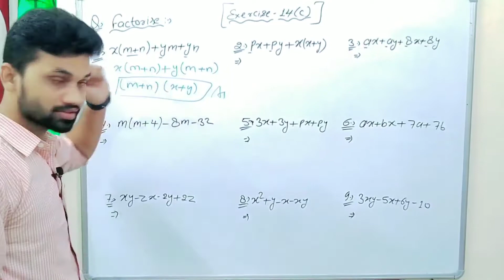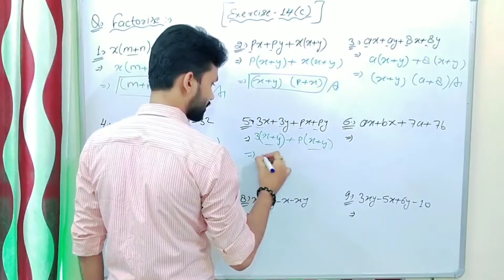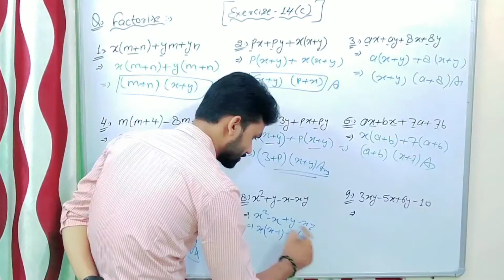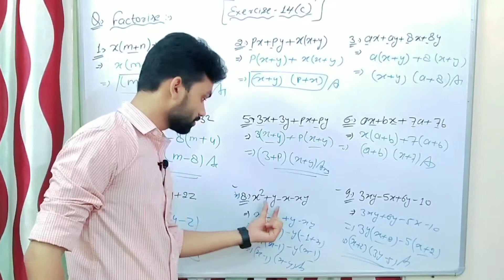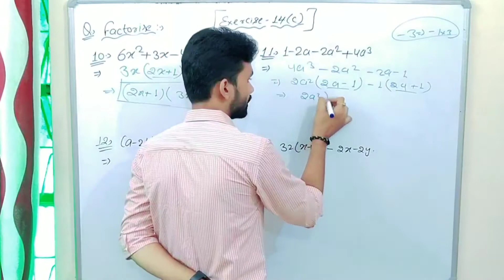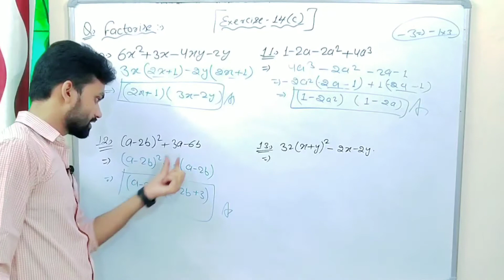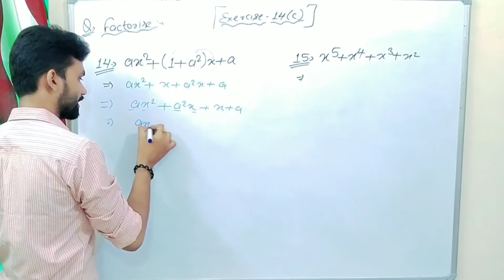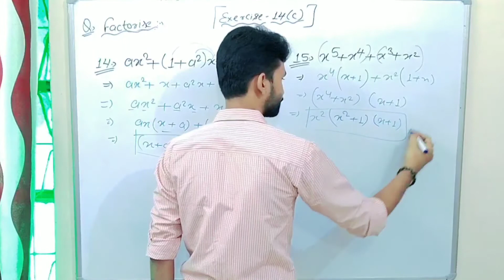FACTORISATION, Exercise -14(C) Complete Solution by Nikhil Sir, Icse Maths for class 8th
About Video:-
FACTORISATION, Chapter-14 Complete Solution with easy explanation,
Exercise 14(C) solutions,
How to solve Puzzles,
How to solve mathematical reasoning,
Factorisation in hindi,
Exercise -14(C) complete solutions in easiest way,
Mathematics Today S.chand,
Exercise -14(C) complete solutions by Nikhil Sir,

Chapter-14, Factorisation solution,
How to solve Questions of Algebraic Identities ,
Icse maths class 8 solutions,

Factorisation Solutions,
class 8th Icse maths solutions,
S.chand school solutions,

Factorisation Chapter-14, Challenge Questions complete solutions,

New Mathematics Today Solutions,Percentage  Solutions, Chapter -07 complete solutions,

ICSE board maths solution,
Complete solution of ICSE board maths,
Complete Chapter Analysis in Hindi,
Solutions of S.Chand,
O.P Malhotra, S.K. Gupta, Anubhuti Gangal Solutions,
New Mathematics Today Solutions,
ICSE Maths By Nikhil Sir,

S. Chand Solutions,

Nikhil sir,
S.chand,

Chapter -14 Class 8th solutions
Solutions of chapter -14 S.chand
Maths by Nikhil sir
Fundamental Concept & Operations,
Chapter -14 Factorisation Solutions